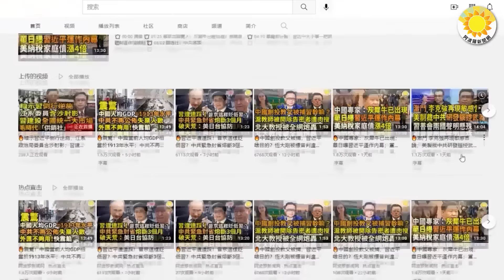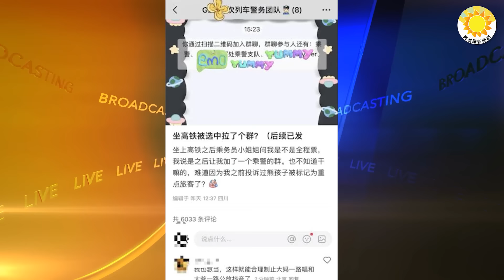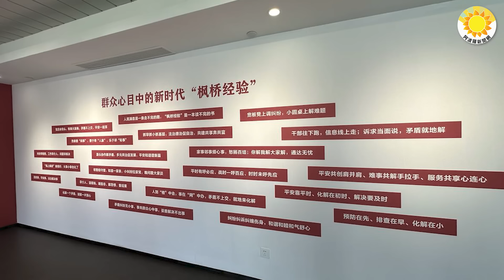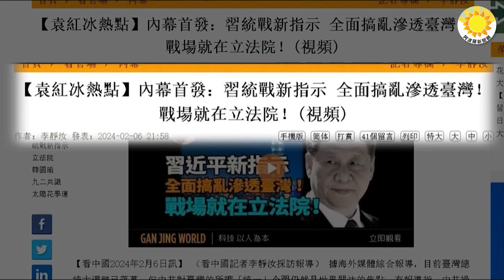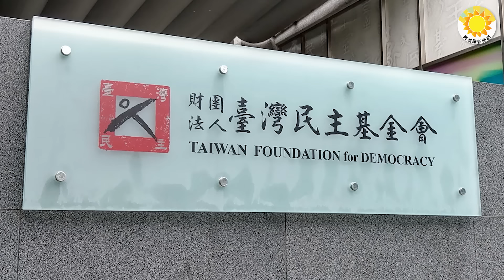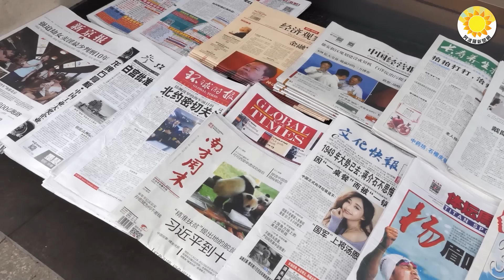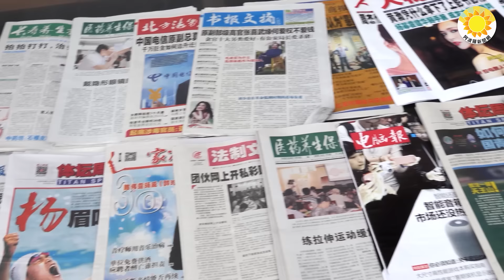🌪️習近平再掀波瀾樹近敵無數；楓橋經驗已經上路中國人人人自危；驚爆習指示「他們」滲透立院！立委疑涉反滲透法臺灣國安局回應曝【阿波羅網NO】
🌻 00:00 摘要
🌻 00:32 大家保重！「楓橋經驗」已經上路了
🌻 03:03 驚爆習指示「他們」滲透立院！立委疑涉反滲透法國安局回應曝
🌻 06:21 習近平又生事端樹近敵